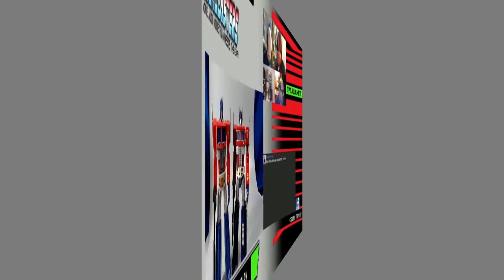Microcasters - Transformers Earthrise Snapdragon